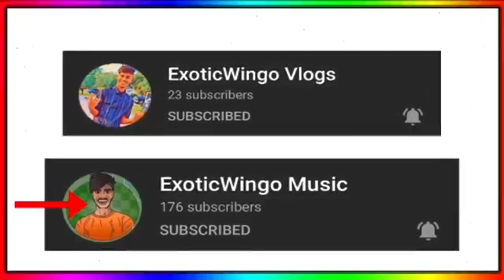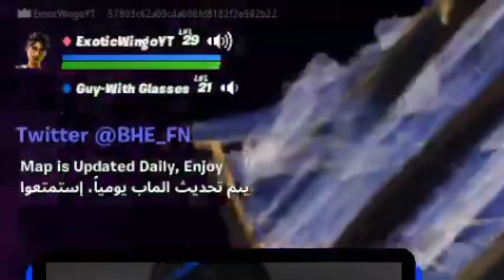I exposed fake Renegade Raider in Fortnite